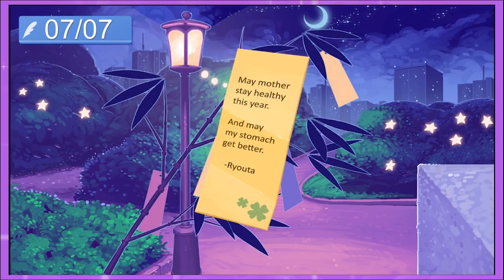Hatoful Boyfriend - Okosan Run - Episode 3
Hot Wet Birds in Your Area! CLICK NOW!

// Get Hatoful Boyfriend on Steam!